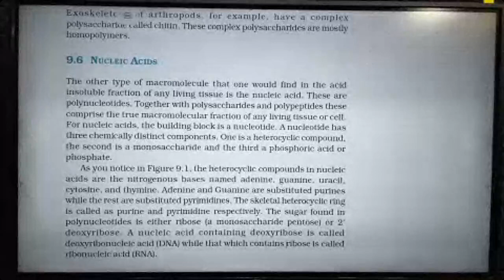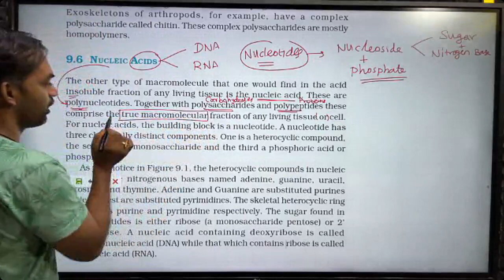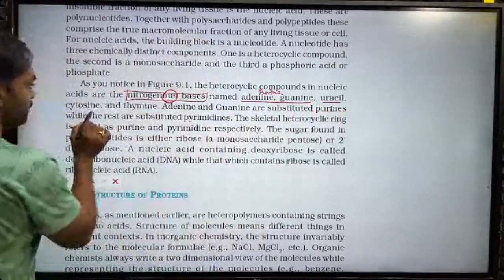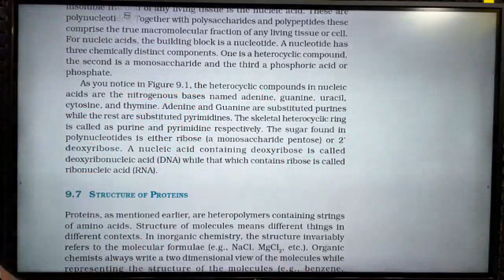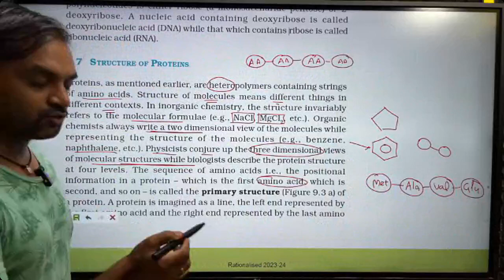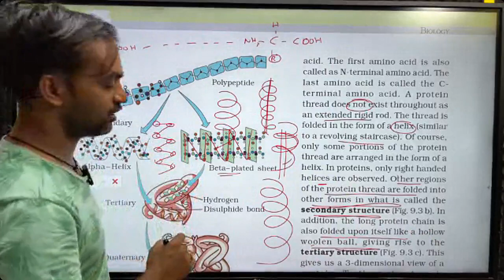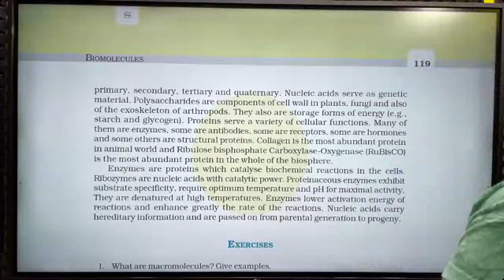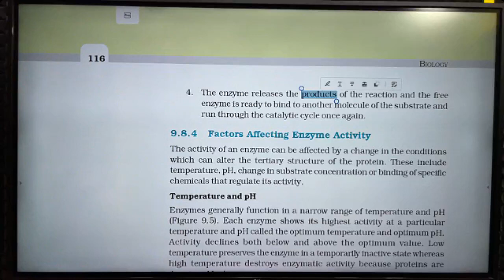Biomolecules | Part 4 | Thannambikkai Batch 2024